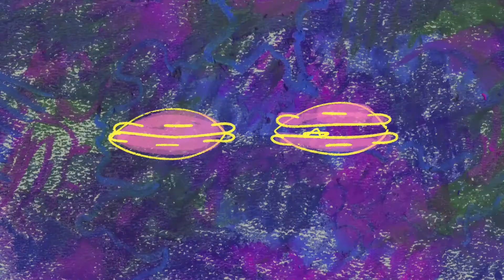What happens in a wormhole? // Brains On! Science Podcast For Kids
We asked kids about what happens in a wormhole. Since it's a theoretical thing, anything can happen! Do you visit a different world? Is it filled with stars?

Find out more about wormholes and black holes in this episode

Video credit: Joyia Squires

About Brains On!:
Brains On! is an award-winning audio show for kids and families. Each week, a different kid co-host joins Molly Bloom to find answers to fascinating questions about the world. Our mission is to encourage kids' natural curiosity and wonder using science and history...but there's no age limit on curiosity, and episodes of Brains On can be enjoyed by anyone.